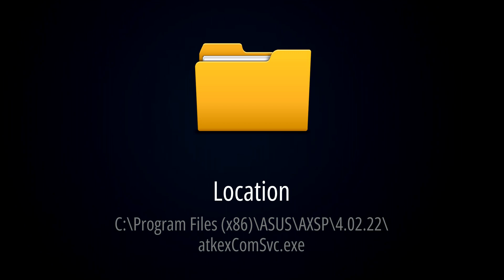What is atkexComSvc.exe? [Asus Com Service 32 bit]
This quick video will explain all about atkexComSvc.exe. AtkexComSvc.exe is a process associated with ASUS Keyboard Hotkeys, a utility program that allows users to assign hotkeys to certain functions or actions on their ASUS laptop or desktop keyboard.

It's also very important to check the legitimacy of this file before using it.

If this file comes from a legitimate source and is located in a secure location, it's likely safe to use. However, in the case of 'atkexComSvc.exe,' it is NOT essential for the Windows Operating System (OS)."

This application may compatible with various operating systems, including Windows 7, 8, 10, and 11, as well as other platforms.